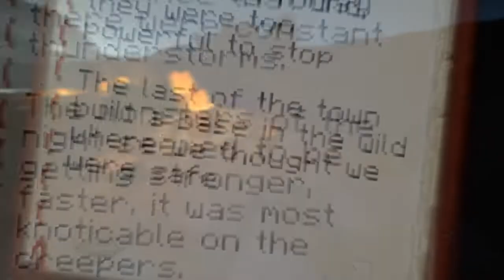Minecraft Hardcore #2 | Teaser Trailer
I decided to upload this video alone for anyone that doesn't watch sm64 hardcore.

Also, want to point out that this command is NOT the command simoz used however is it similar in a way that it makes mobs stronger, it was also a command thing that I created myself so that's pretty neat, I'm not gonna say anything more now.